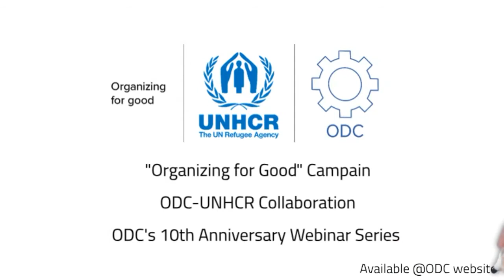OFG Breaking the tradeoffs:Climate change vs. energy, work, and growth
In 2015, the United Nations established seventeen Sustainable Development Goals as the outcome of three years of deliberations on the urgent environmental, political, and social challenges that must be addressed by 2030 to sustain human systems on the planet.    The goals include a broad range of sub-topics and intermediate objectives that were widely vetted and considered by stakeholders from diverse backgrounds.   Through this process, the goals themselves include a number of objectives that exist in tension.  For example, the goals promote the development of decent jobs and economic growth simultaneously with reductions in consumption; they promote the transition to a low-carbon economy that might increase unemployment among low-income communities, amplify economic inequality, and intensify poverty; and they promote universal access to energy and at the same time a decrease in emissions.

In this session, we will focus on the tension between climate action, universal access to affordable energy, and decent work & economic growth.  Some of the themes that may arise include (i) how electrification would accelerate climate action, and what it will take to get electrification to begin at scale soon, (ii) the role of large established energy companies in affecting change, (iii) the role that the investment community can play in cultivating breakthrough change, (iv) the implications of effective climate action for job growth, (v) the challenge to economic growth of effective climate action, and (vi) the differential burden of climate change on high- versus low-income countries and communities.

The panel for this session will be moderated by Professor Anita M. McGahan of the University of Toronto, and will include experts with broad perspectives on the challenges of fulfilling the SDGs on reduced inequality with growth in jobs and other economic, societal, and environmental outcomes. Our panelists are Prof. Rodolphe Durand (HEC Paris), Prof. Caroline Flammer (Columbia University and Boston University), and Matt Pawa (SeegerWeiss LLP).